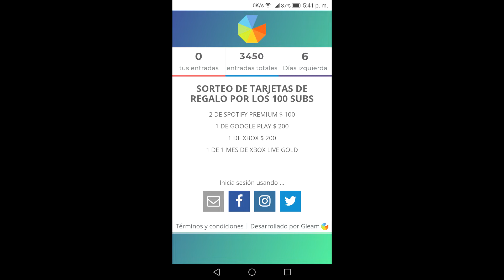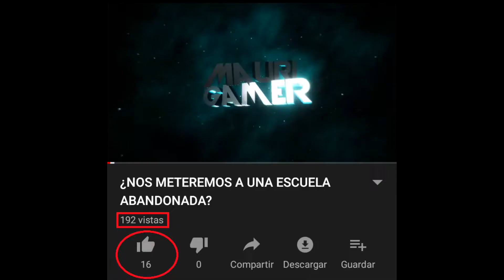¡ME METO A UNA ESCUELA ABANDONADA! / VIDEOS DE TERROR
¡ME METO A UNA ESCUELA ABANDONADA!

Bueno chicos, en el video de hoy les traigo la explicación del porque no subí este video a pesar de haber sobrepasado la meta de likes , se que tiene casi un año que subi este video pero ya era hora de explicar el porque.

Video creado y subido por MAURIGAMER